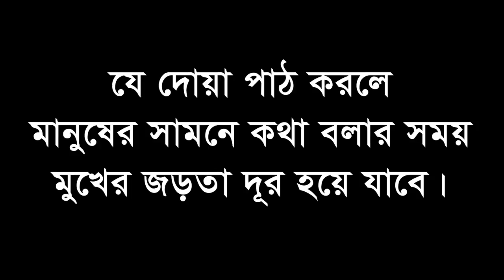মূখের জড়তা দূর করার দোয়া । mukher jorota dur korar dua (Eamin Bin Emdad) IQ BANGLA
মুখের জড়তা দূর করার দোয়াঃ

رَبِّ اشْرَحْ لِي صَدْرِي
রব্বিশ্ রহলী ছোয়াদরী।
হে আমার রব, আমার বুক প্রশস্ত করে দিন

وَيَسِّرْ لِي أَمْرِي
অ ইয়াস সিরলী আমরী।
এবং আমার কাজ সহজ করে দিন

وَاحْلُلْ عُقْدَةً مِّن لِّسَانِي
ওয়াহ্লুল্ ‘উক্দাতাম্ মিল্লিসা-নী।
আর আমার জিহবার জড়তা দূর করে দিন

يَفْقَهُوا قَوْلِي
ইয়াফ্কহূ কওলী।
যাতে তারা আমার কথা বুঝতে পারে

(সূরা ত্বাহাঃ ২৫-২৮)